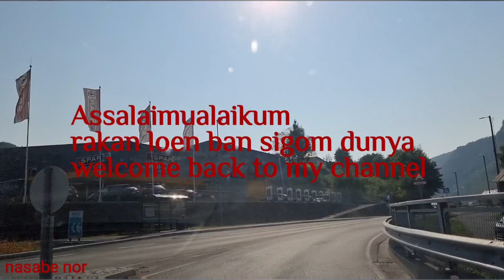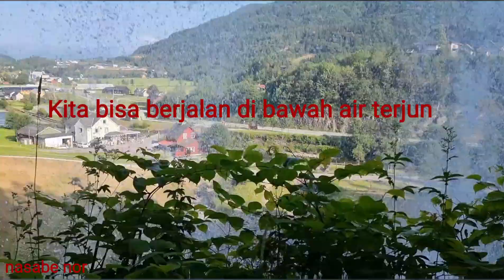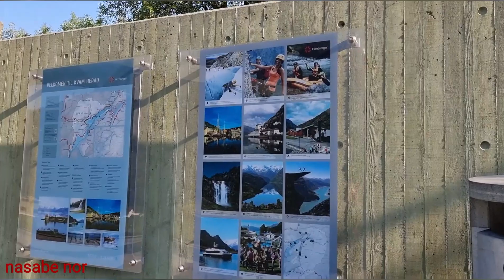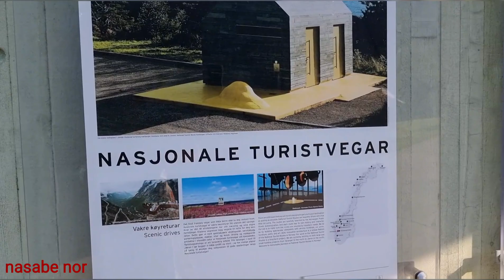Steinsdalfossen waterfall the one you can walk behind and touch Hardangerfjord Norheimsund Norway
Steinsdalsfossen (also called Øvsthusfossen and Øfsthusfossen) is located 2 kilometers west of Norheimsund in Kvam municipality in Hardanger. The waterfall is one of the most visited in Norway and is special because there is a path behind the waterfall where you can walk barefoot. The waterfall has a drop of 20 meters and reasonably good water flow, especially in May and June when there is snowmelt.

Stone behind Steinsdalsfossen
John Erling Blad (2009)
Steinsdalsfossen is a part of Fosselva which has its source from Myklavatn which is 814 m above sea level.

At the world exhibition in Hanover in 2000, Norway was represented with an installation by Marianne Heske, where a 15-meter high stylized copy of Steinsdalsfossen was an important part.